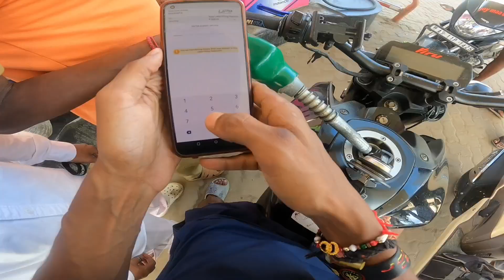MT-15 After 30000Km Servicing Cost? Best Engine Oil | Photo Kichne De 😡